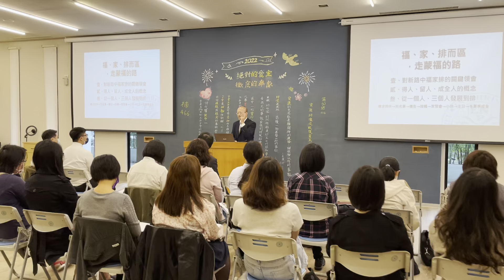活力排#生.養.教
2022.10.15